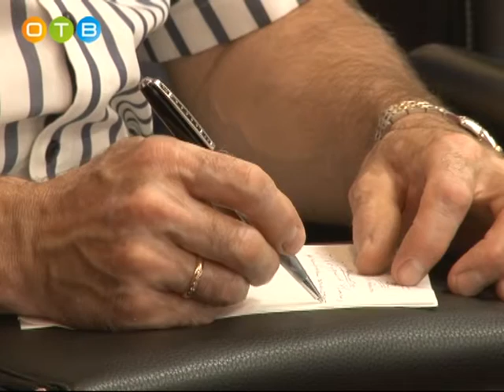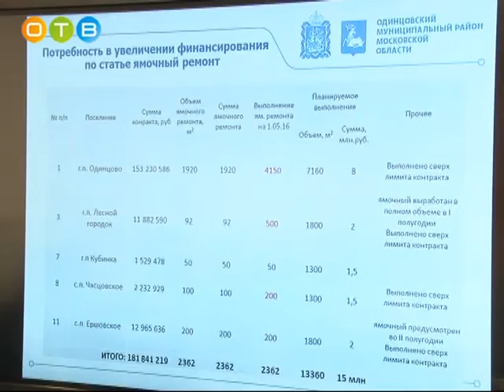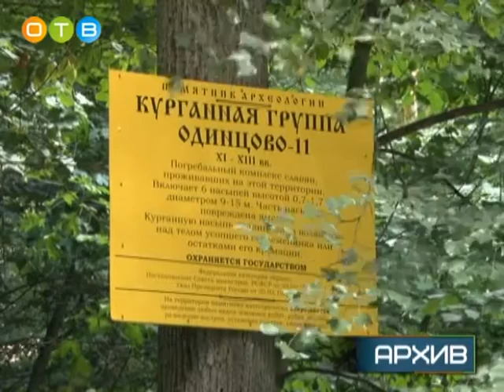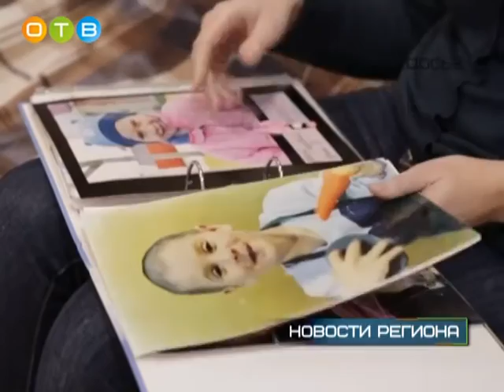1 июня новости на ОТВ провели дети